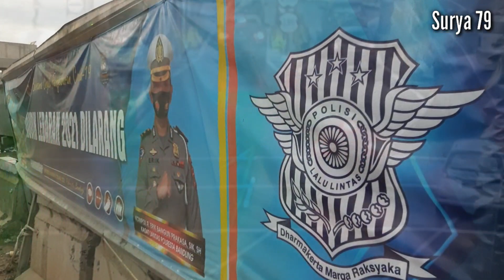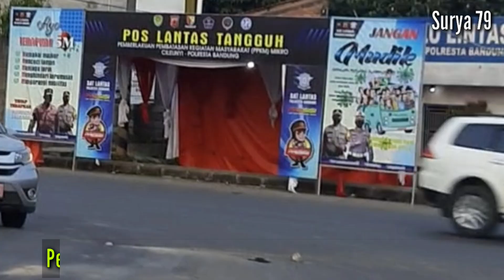Penyekatan Pembatasan Kegiatan Masyarakat 2021 - Gerbang Tol Cileunyi - Simpang Susun Tol Cisumdawu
PROYEK TOL CISUMDAWU